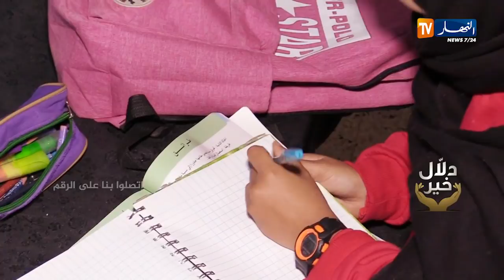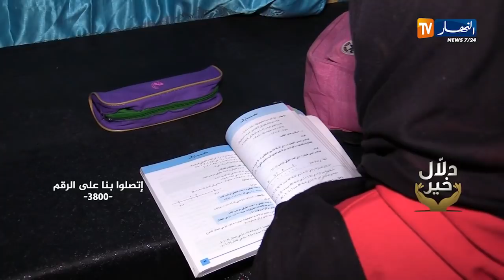دلال خير: مراهقة ولدت بتشوهات خلقية وسط مجتمع لا يرحم جعلها حبيسة المنزل وأثر عليها نفسيا